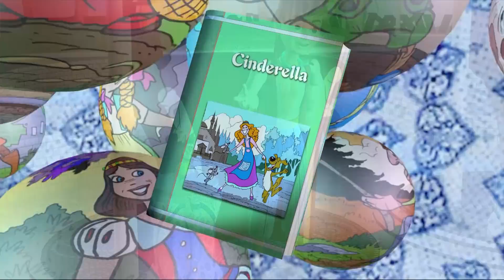MagicCarpet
Under the Sultan's patronage, a game show takes place in the deserts of the Middle East. Jasmine, Sultan's daughter hosts the show. Three contestants, Aladdin, Jeanyus and the Vezir compete with each other. Their sidekicks Sincap, Sparky and Karga accompany them. In every episode, The StoryTeller reads a famous children classic novel, stops at certain parts and asks the contestants what has happened there. The children watching the show join the event by trying to answer too. The show goes on so. By the end of the show we enjoy a belly dance..
Very educational and entertaining, this HD series will lead our children to read more and more.